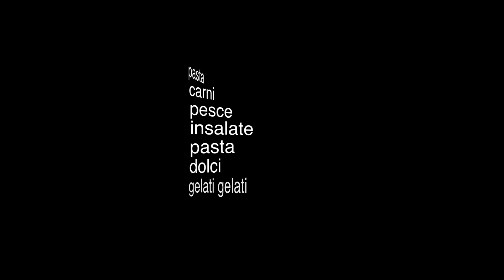trattoria pizza vai tifa sempre napoli